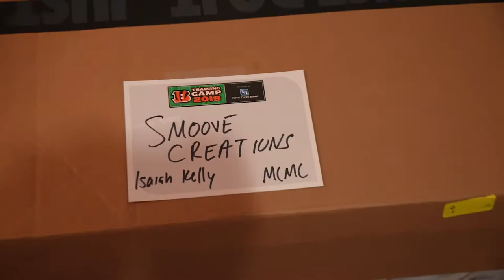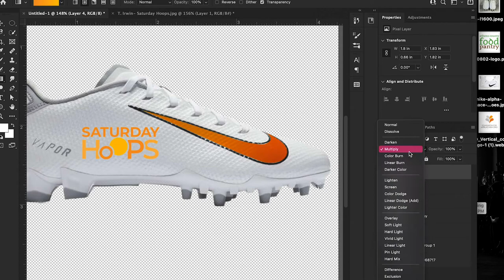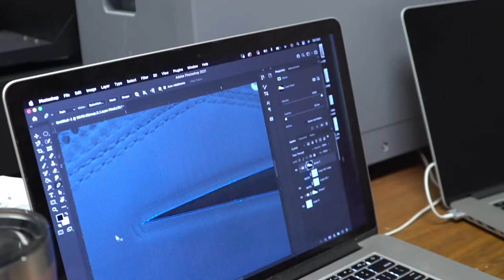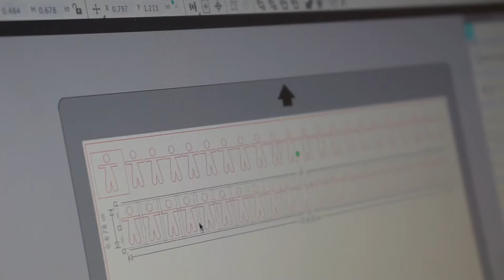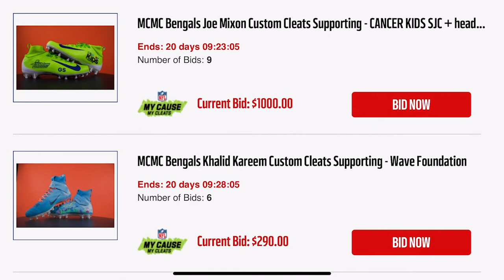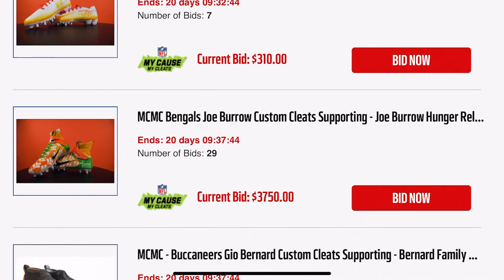Custom cleats for the Cincinnati Bengals!!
Checkout our latest project with the Bengals for the 2021 My Cause My Cleats campaign!